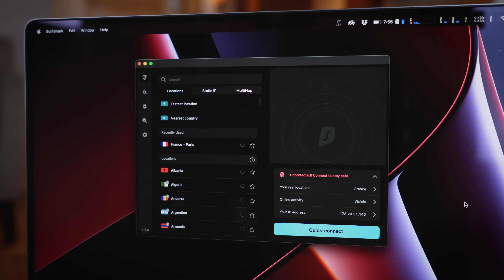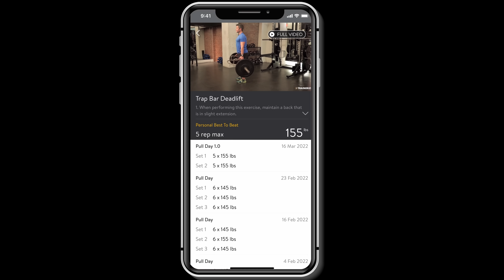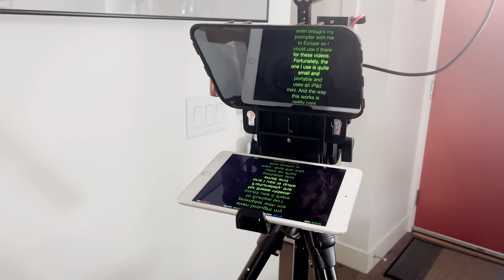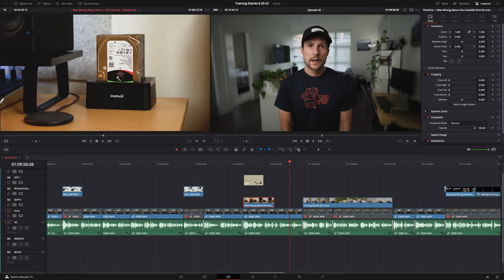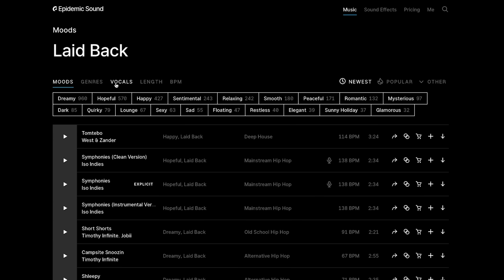How I Make These Videos - Training Diaries // Ep 26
In my final episode of the series, I pull back the curtain to show you how it is that I make these videos - everything from scripting, to my filming equipment, to editing. I also talk about the lessons I've learned with this series, and what my plans are for next season.

0:00 - Introduction
0:46 - Scripting
6:15 - Filming
9:46 - Post-Production
12:33 - Publishing
16:04 - What's Next?

MY CAMERA EQUIPMENT:
Desview T3 Teleprompter
Sony a6600 Mirrorless Camera
Sony 15mm f/1.4 G Lens
ANDYCINE A6 Plus Monitor
Aputure Light Storm 300x LED Light Kit
Aputure AL-MC RGB Light
Rode Wireless Go 2 Wireless Mics
Rode Lavalier GO Lapel Mic